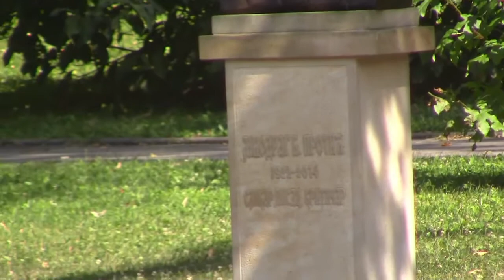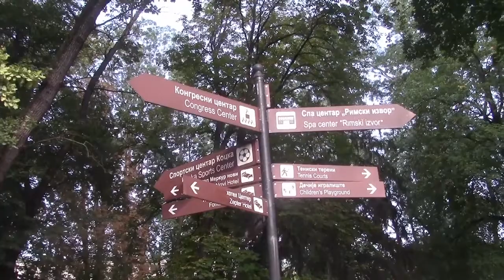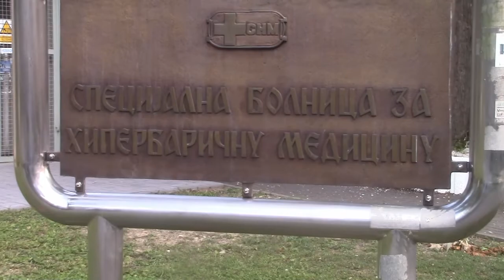OBILAZAK VRNJACKE BANJE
PATROLA  PO  VRNJACKOJ  BANJI